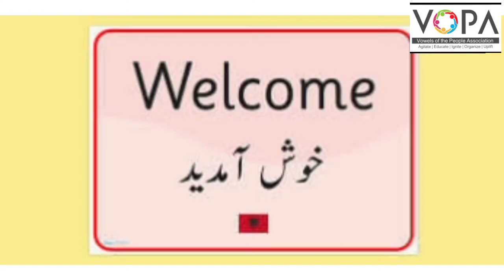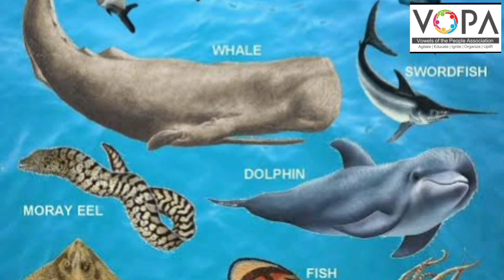5th | urdu | Chapter No:12 | ڈالفن |Dolphin | V School